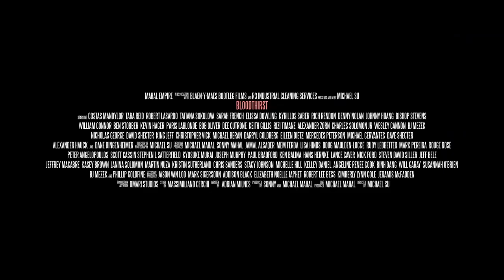Bloodthirst Official trailer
Music Platforms